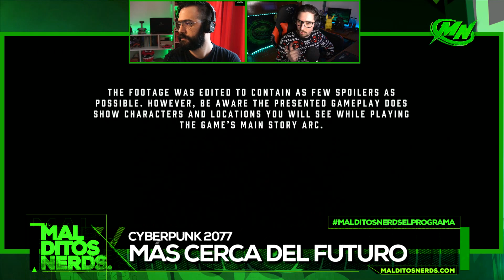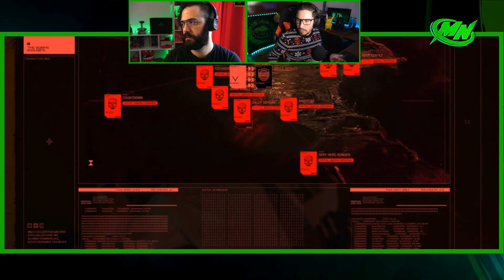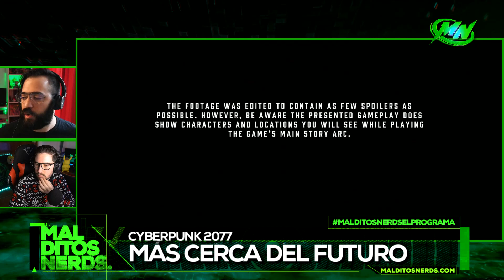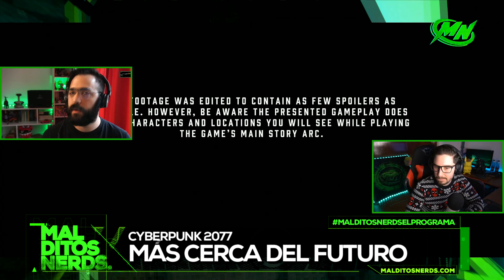Nueva data del CYBERPUNK 2077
Un buen samaritano de nombre Moraez se puso a traducir unas entrevistas en alemán que dio un desarrollador del Cyberpunk 2077. Se conocieron nuevos detalles del juego que aumentan incluso más el hype que tenemos. No te pierdas toda la data con tus nerds favoritos.